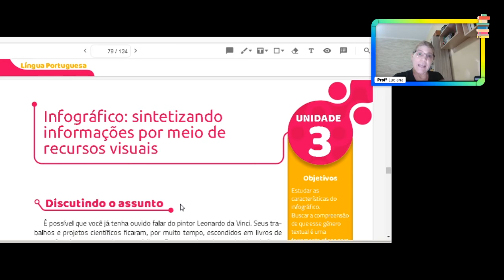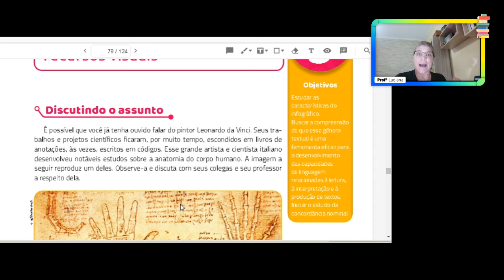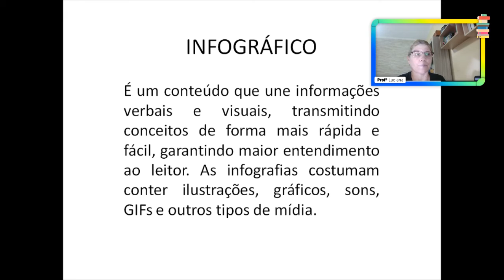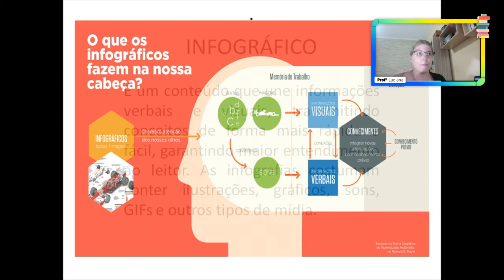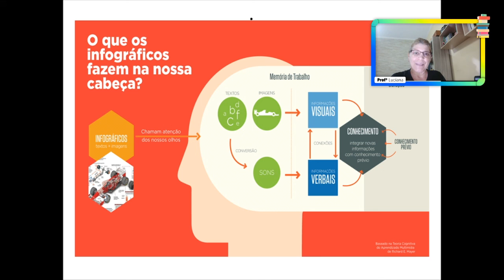Português - 7ºano - aula 70